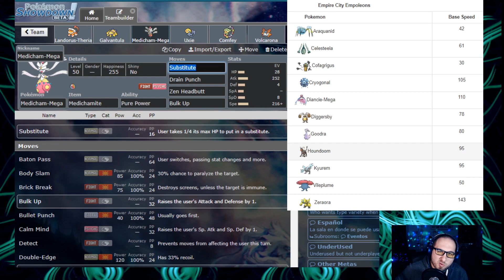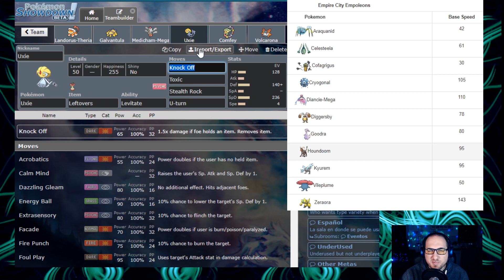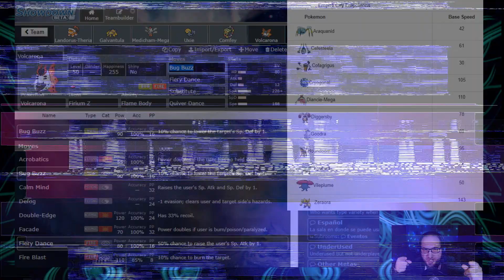CBDL S1 || W2 Vs Empire City Empoleons || Blunder of all Blunders!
Hey Poketube, today we've got W2 of the CBDL!

We're up against the Empire City Empoleons & their coach, Braeden! We're currently 1-0 & we're going to try to start off a winning streak into the league :)

Tune in for an exciting, bizzare match!

All music used is produced by GlitchXCity, big shoutouts to them for all the great tracks :D